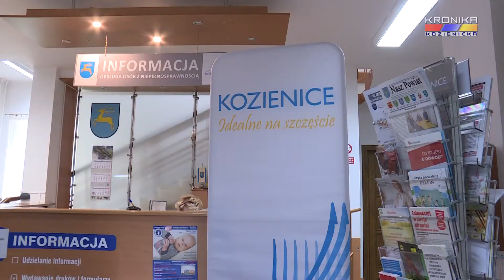Gmina Kozienice wsparła akcję Kresowy Dzień Dziecka